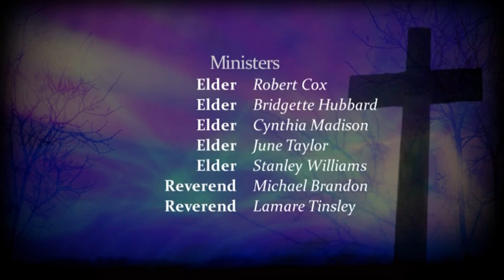PTCI Episode Pastor Javaughn Colbert (S7 E7)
Sunday Sermon from Pastor Colbert on Sunday July 16th.
Join Us Sundays at 6am on WSET Channel 13 Virginia Local.

We are located at 400 Oakley AVE Lynchburg VA 24501

Video Copyright PTCI 2023